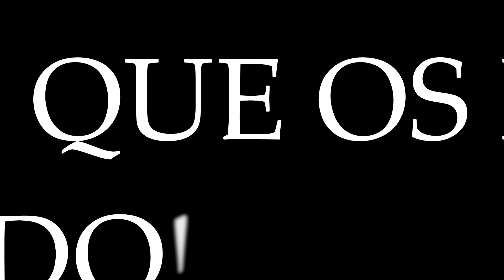GABRIEL JESUS IF O AGUERO?QUIEN ES MEJOR?/FIFA 19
-NUEVA SERIE AL CANAL!
-En el video de hoy sabreis quien es mejor,entre Gabriel Jesus If y Aguero.
-Es una nueva serie del canal,si os gusta dejar un like y una suscripcion!